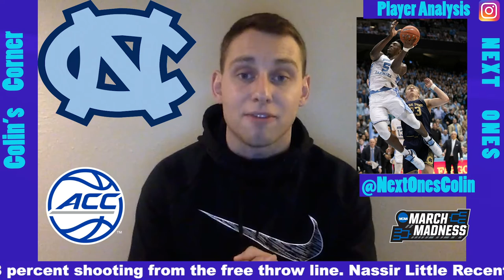UNC NEEDS NASSIR LITTLE DURING MARCH MADNESS! | Colin’s Corner | Next Ones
Whatever you think of Little’s season, and it’s fair to say it hasn’t fully lived up to the fan’s expectations, the young man has steadily improved. Gone are the days where he showed the effort that we pointed out back in December against Kentucky. He’s struggled to get some shots to fall, but his aggression and intensity on the boards has changed UNC’s trajectory in a number of games.

Yes, he makes mistakes. He gets lost on defense and can force the issue on offense. He also poses mismatches against 90% of UNC’s opponents and has the potential to change a game in just a handful of possessions. His back-to-back dunks allowed the Heels to tie Duke early in the second half, and it was his dunk that gave the Heels a 1-point lead with 47 seconds left.

It was also Little who forced Zion’s miss on the ensuing possession. If anyone wants to complain that Little “allowed” Zion to get an easy put back for the lead, I’d like to point out that there were three Tar Heels in the area, and Williamson is a freak of nature with lightning quick jumping ability. Dude made a play. It’s that simple.